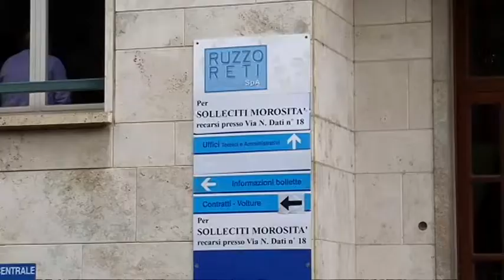Teramo - La Ruzzo spiega: "Acqua sicura"